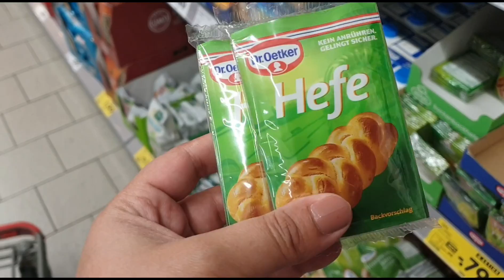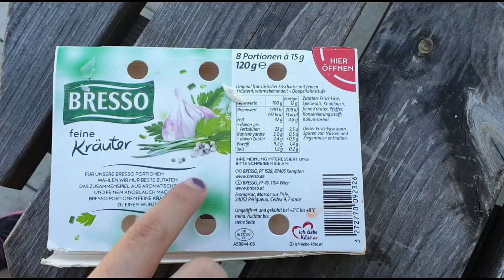VLOG: 🇩🇪ЧАВОБИ ЯК САВОЛ🙋‍♀️20.04.19